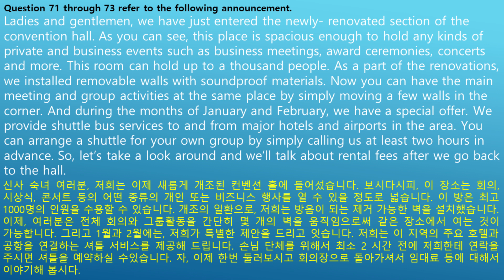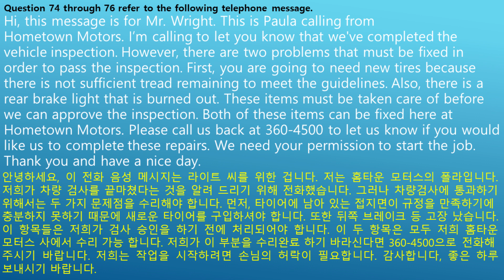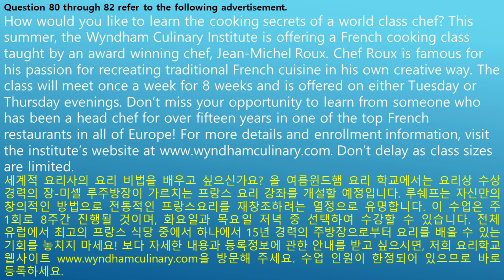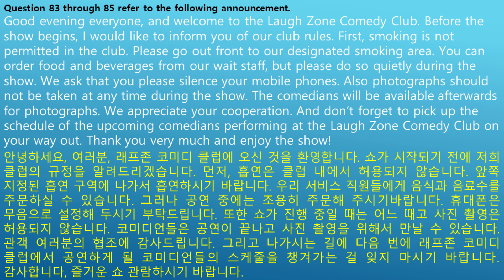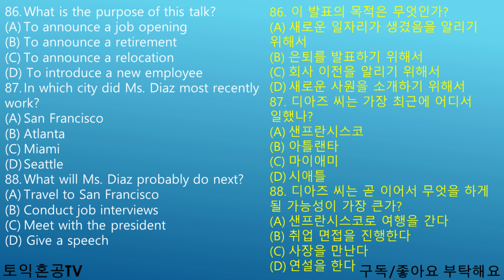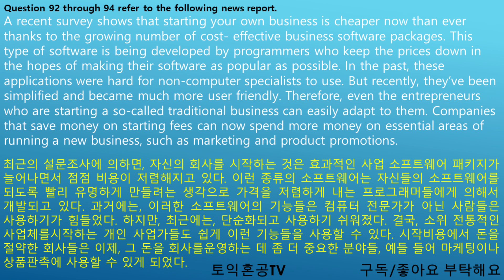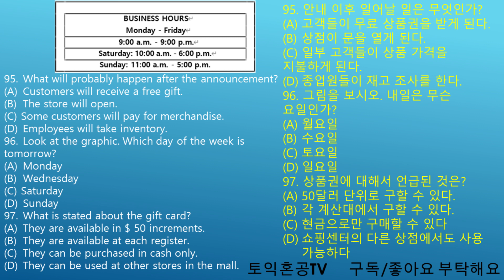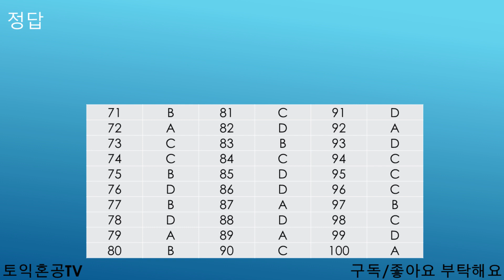토익 파트4 한 세트를 대본을 보며 듣는 자료입니다.(VOL 3)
토익 Part4 모의고사를 대본을 보면서 풀어보세요.(VOL 3)

초급: 토익파트별 시험보는 요령 - 토익파트별 공부하는 요령 - 토익필수단어 1123개 학습- 토익문법기초시리즈 – 토익막귀뚫기시리즈 - 토익빈출다의어 시리즈 - 토익파트2 순발력 기르는 문제 시리즈 – 토익 LC모의고사 대본보며 듣기 시리즈 - 토익파트5 기출변형문제시리즈 - 토익파트2 어려운문제 시리즈 - 토익파트1 문제 시리즈

✨중급이상: 토익파트별 시험보는 요령 - 토익파트별 공부하는 요령 - 토익필수단어 1123개 학습 - 토익파트2 순발력 기르는 문제 시리즈 - 토익파트5 기출변형문제시리즈 - 토익 LC모의고사 대본보며 듣기 시리즈 - 토익빈출다의어 시리즈 - 토익파트2 어려운문제 시리즈 - 토익파트1 문제 시리즈